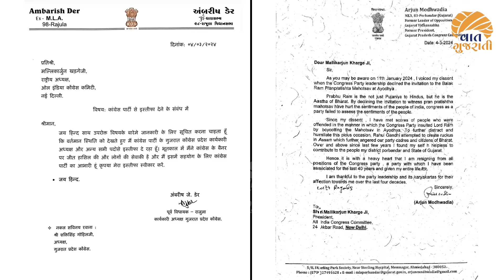કોંગ્રેસની ડૂબતી નાવમાંથી બચવા Arjun Modhwadia અને Ambarish Der એ માર્યો કમળમાં કૂદકો |Vaat Gujarati